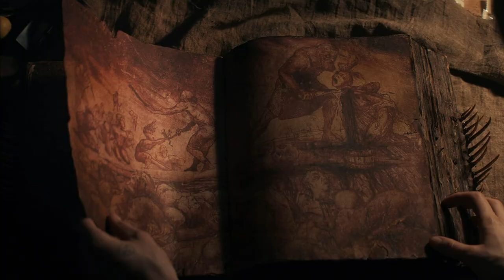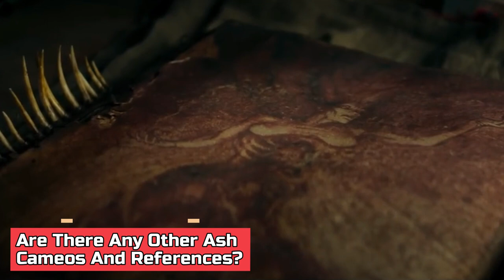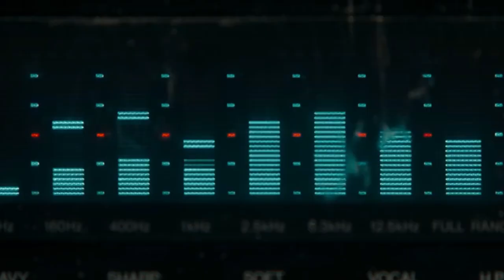Whose Chainsaw Is That In Evil Dead Rise Movie? Is It Ash Williams Legendary Chainsaw?